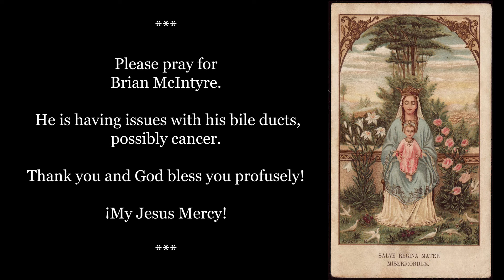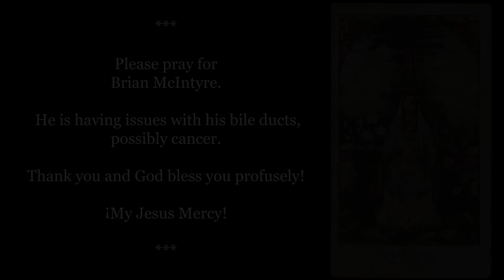Please pray for Brian McIntyre